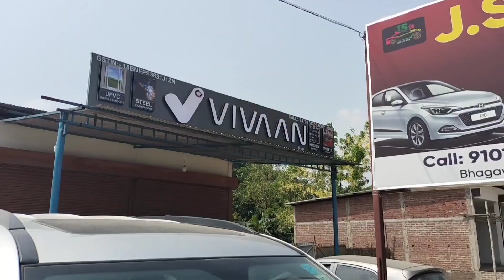second hand car in Guwahati 2023 || Used cars in Guwahati assam || Jt home boko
In this video I explore used Car market in Bijoynagar (guwahati)
second hand Car under 1Lakh

Dealer Address :- J.S. Motors, Bhagawatipara (Bijoynagar), Near Reliance Petrol Pump Kamrup Assam NH-37